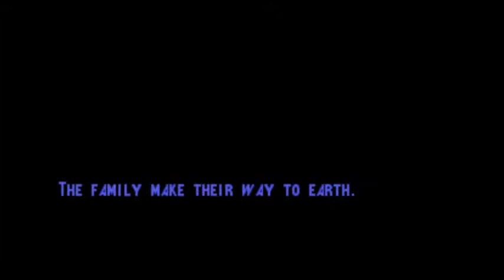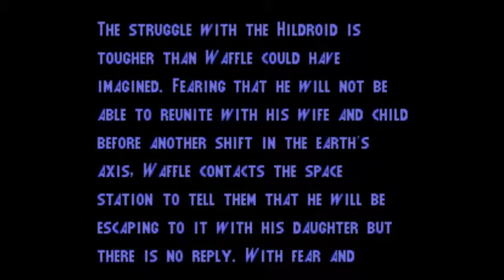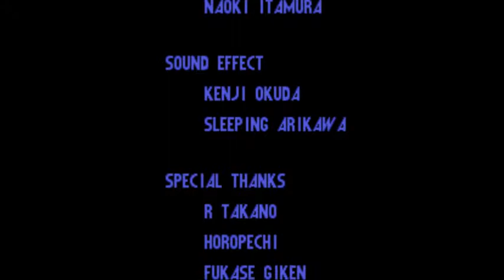Lets play Spinal Breakers Full Playthough with guest commentator CrashLegend25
Todays game is Captain Waffle and (Hildroid?) Captain Blue Waffle's epic world quest to blow crap up and pick live ammo up from carcases.